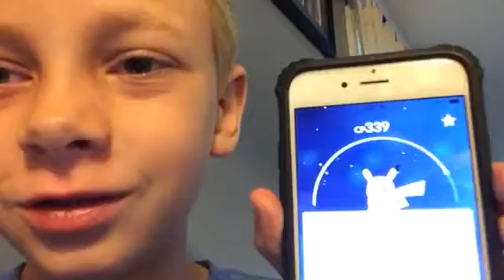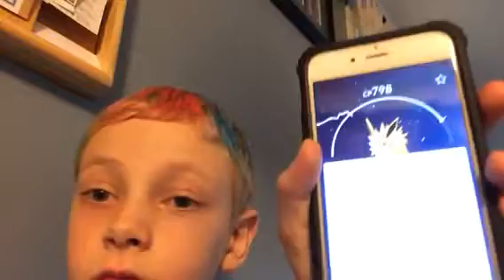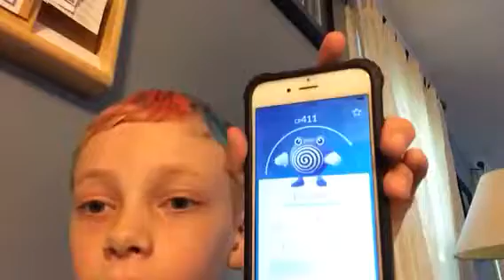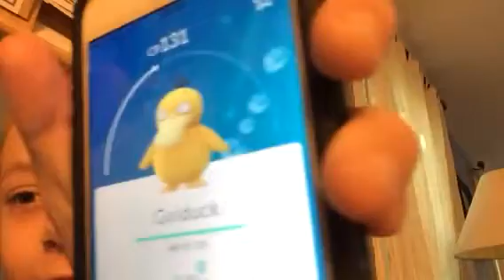Pokemon go part 3